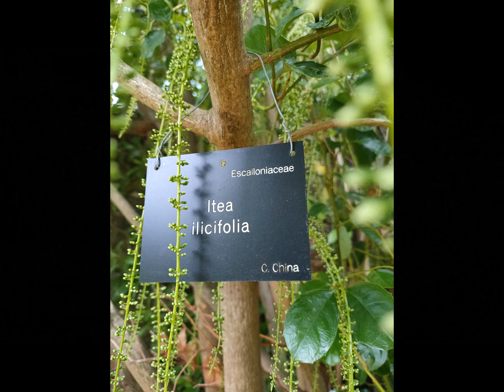Gardens On Holiday